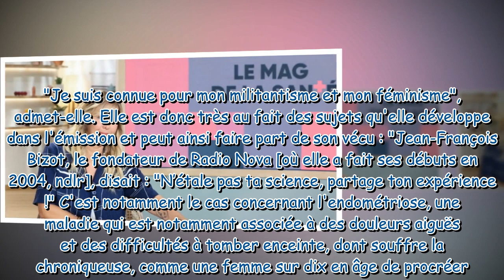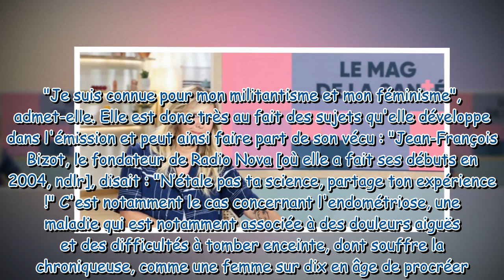Je veux parler des minorités qui souffrent Enora Malagré évoque son rôle de chroniqueuse dans Le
"Je veux parler des minorités qui souffrent" : Enora Malagré évoque son rôle de chroniqueuse dans Le Magazine de la santé